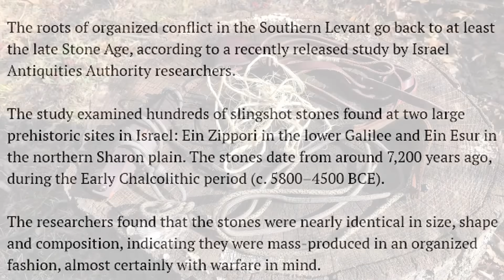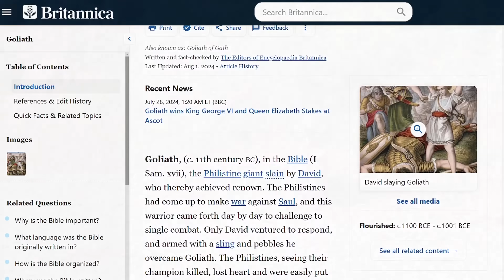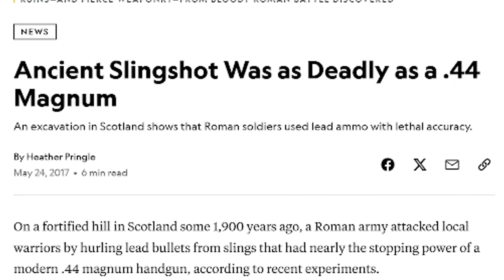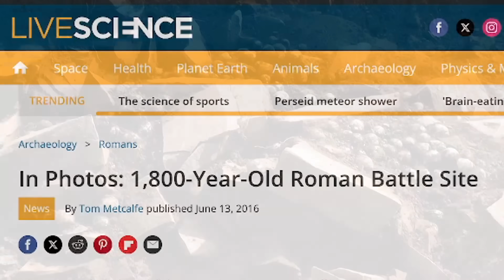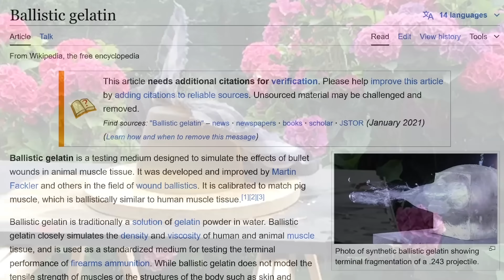Roman Whistling Sling Bullets | Terrifying Weapons Of The Roman Empire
Whistling sling bullets invented by the Roman Empire inflicted psychological warfare and could deal lethal damage to the enemy! The regular lead bullets packed almost as much punch as a .44 magnum bullet from a gun! Take it a deep dive with me into Roman Bullets, and how these little whistling bullets worked!